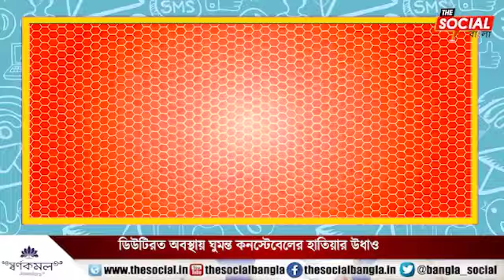ডিউটিরত অবস্থায় ঘুমন্ত কনস্টেবেলের হাতিয়ার উধাও